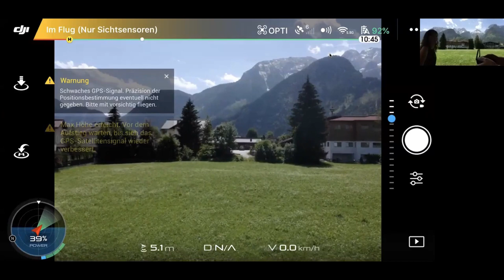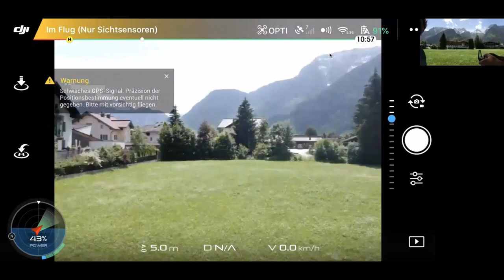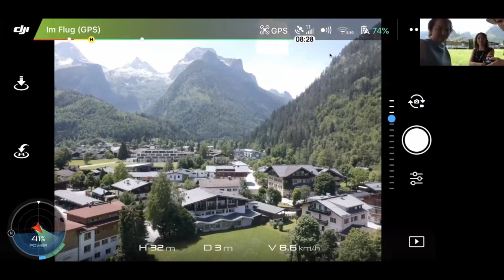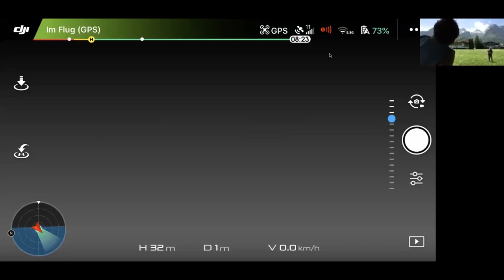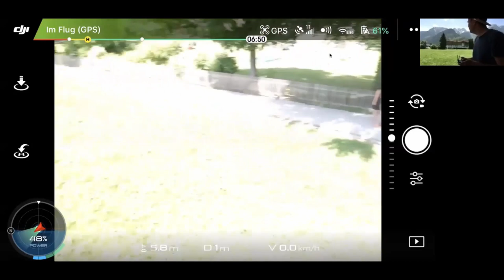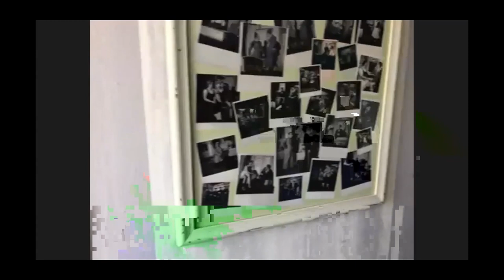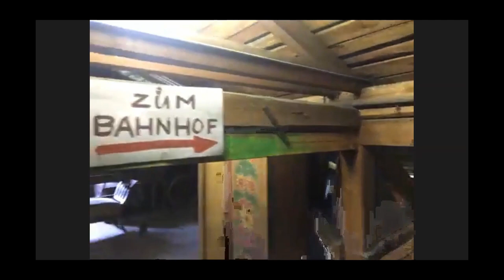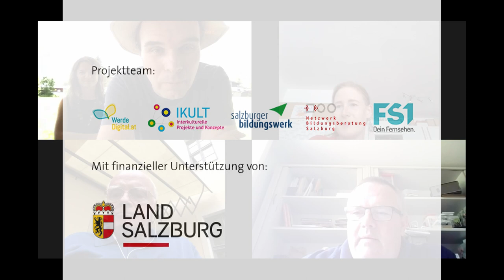#1 mit Sabine Hauser in Lofer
Im heutigen Webinar blicken wir gemeinsam mit WerdeDigital.at und iKult hinter die Kulissen des Bauerntheaters in Lofer!
Projektparter_innen: Salzburger Bildungswerk, FS1, WerdeDigital.at, iKult & Netzwerk Bildungsberatung Salzburg.
Mit finanzieller Unterstützung vom Land Salzburg